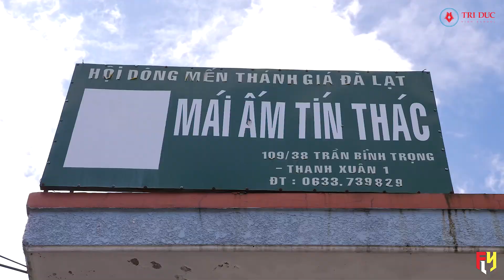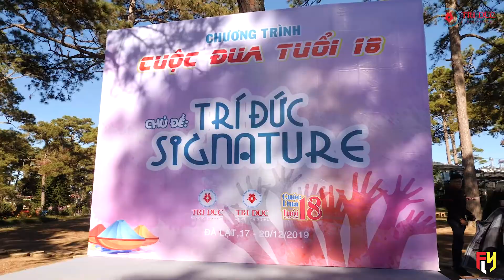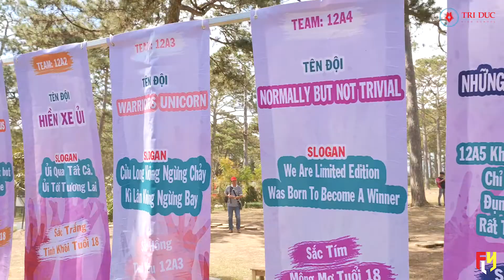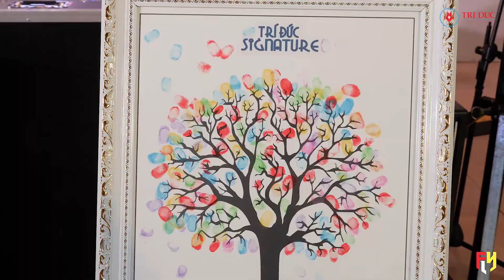CUỘC ĐUA TUỔI 18 | TRÍ ĐỨC SCHOOL | FLY GROUP